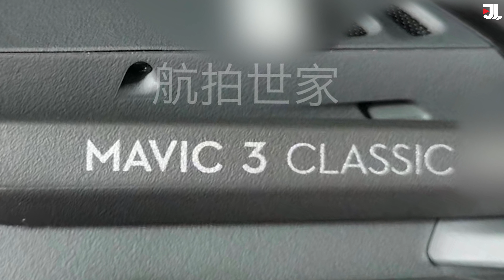DJI sắp ra mắt bản Mavic 3 Classic như thế nào ?. Cập nhật tin tức Flycam - JOLAVN